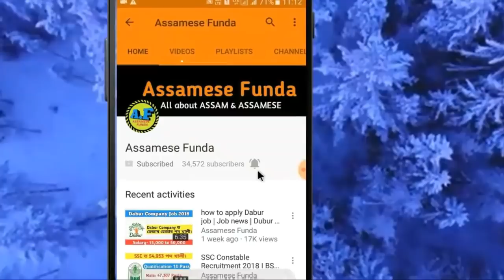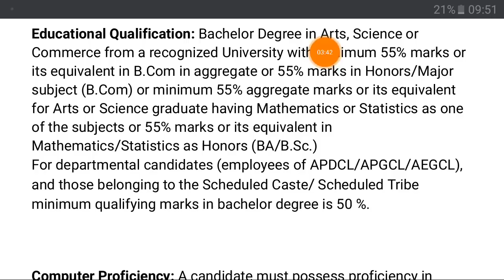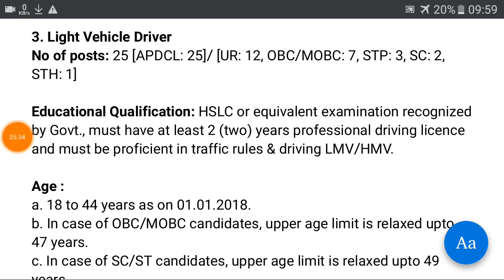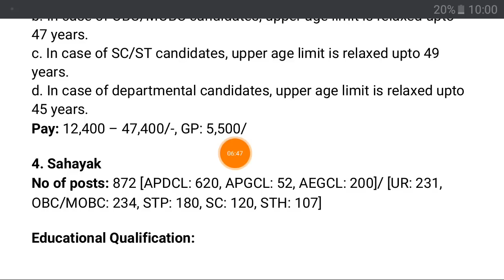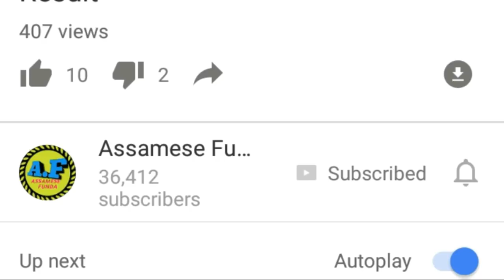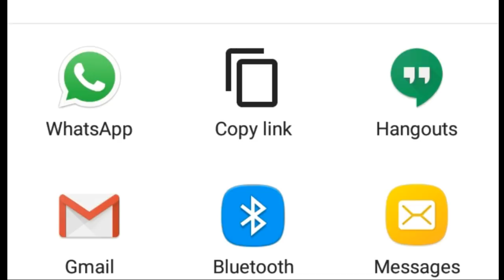Job in assam -||➡ by Assamese Funda